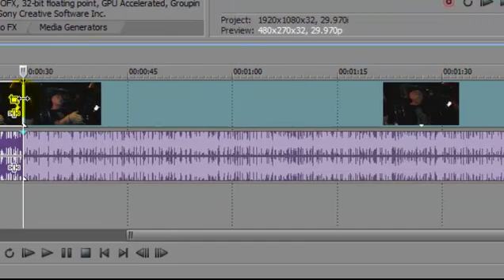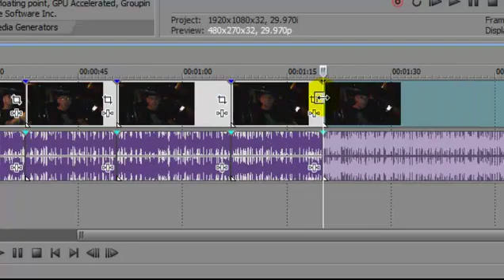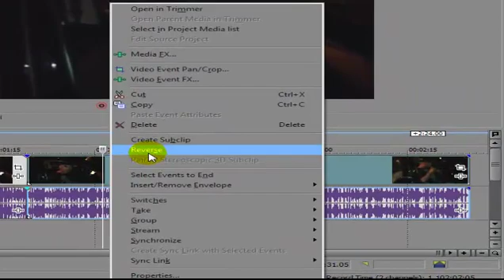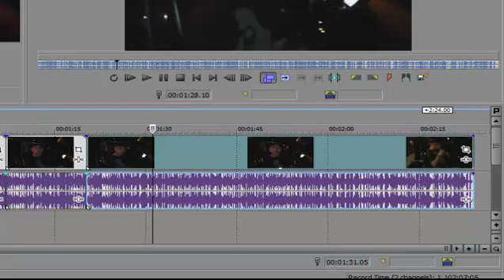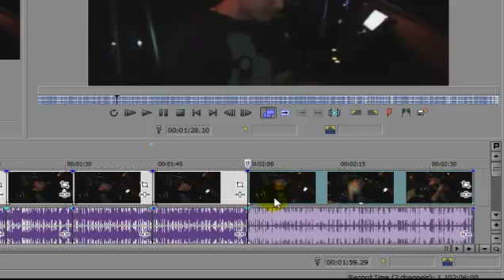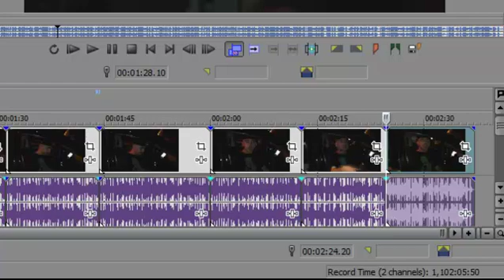Split/Trim/Cut/Delete Unwanted Footage | SONY VEGAS Pro Tutorial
Sony Vegas Pro Tutorial - Easiest Way of Splitting Track Or Video Automatically with Trimmer tool.

How-To Cut/Split/Trim Video/Track Clip On Sony Vegas Pro in .5 seconds.
Step 1: On the timeline click at the beginning of the footage you want to remove.
Step 2: On your keyboard click the "S" Button to cut the video
Step 3: Scroll & click on the Ending of the footage you want to remove.
Step 4: Now you have the part of the video you want to remove separated from the video
Step 5: Click on the unwanted part of the clip you cut/trimmed and hit the delete button on you keyboard (Or right click on the unwanted footage and click on either Cut/Delete)

erasing clips on pro tools 10
 how to trim video in vegas pro
 how to cut clips in vegas 11, this month
 split video track in sony vegas
 sony vegas how to cut videos